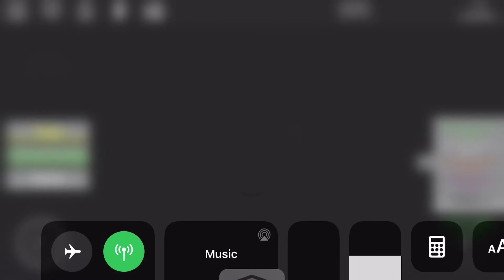How to get ¿¿¿¿¿